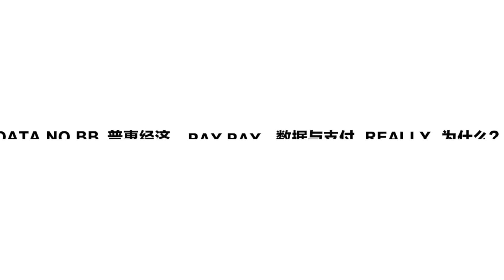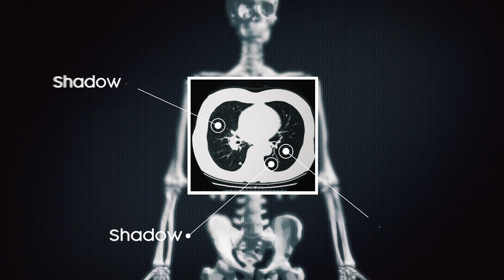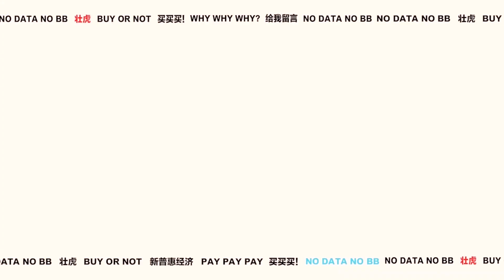That's Bruce Lee Fast! How AI Technology Is Helping to Fight COVID-19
In early February, Alibaba Group’s research and innovation institute DAMO Academy developed an AI-enabled system that could diagnose Covid-19 in 20 seconds with 96% accuracy.

In this episode, we get an insider's look at the DAMO Academy AI-enabled system being used to diagnose Covid-19 as well as delve into how tech advancements are making even the latest technologies more accessible. Learn more about COVID-19's impact on the economy